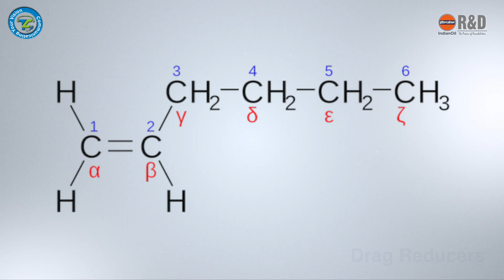Petrochemical DRA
A film by Trikuta Communications (P) Ltd
Produced and Directed By Pankaj Mahajan & Abha Mahajan
Associate Director & Cinematographer Akshay Mahajan